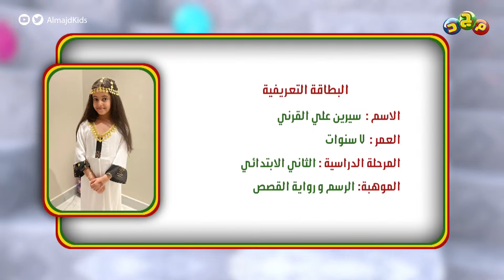تعرف معنا على الطفلة الموهوبة سيرين علي القرني ( ثقة بالنفس وقوة بالحضور وخفة ظل غير عادية )😍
متعة وفائدة ومواهب رائعة لصغار مبدعين

مع رياض الخبران
تركي  السويدان
إبراهيم رضوان
كل يوم أحد 4:00 م